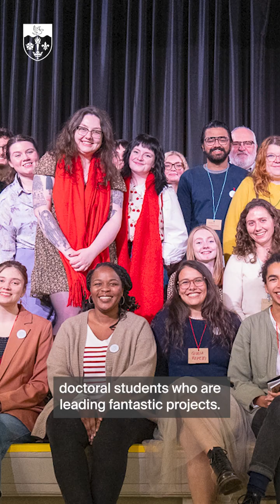University of Hull are leading a major partnership addressing coastal resilience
The Living Well with Water Doctoral Focal Award from UK Research and Innovation will host 39 PhD studentships over the next seven years, tackling water-related risks including flooding, pollution and coastal erosion to improve community wellbeing and water resilience.

The award will see the University of Hull working in partnership with the University of Liverpool, the National Trust, the Royal Geographical Society (with IBG), and Tate Liverpool to help build healthier, more water-resilient coastal communities, in the face of environmental and climate change.

Hear more from Stewart Mottram Mottram, Professor of Literature and Environment at the University of Hull and Consortium lead of the doctoral research partnership 👇